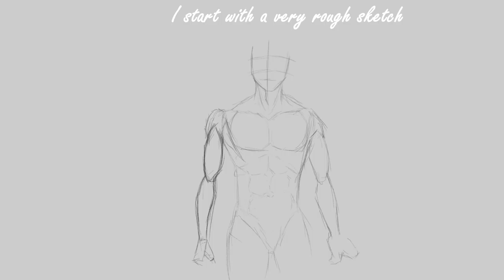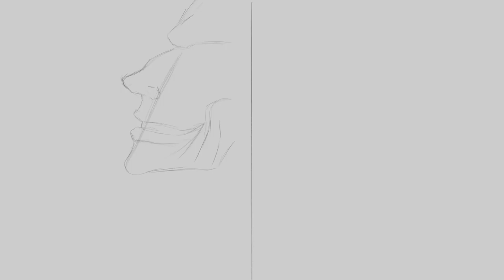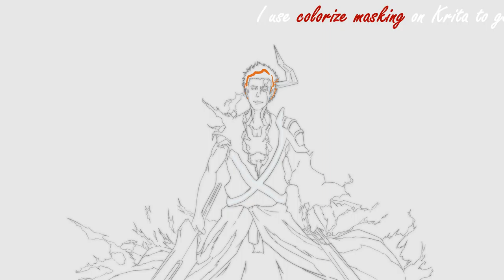Bleach: Thousand Year Blood War [Speedpaint] | Timelapse/Speed paint of Ichigo using Krita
Hey everyone, hope you are doing well! It helps the channel grow and I am immensely grateful if you do!

I felt like drawing a Bleach related piece since I am super excited for the release in October! This is Ichigo and Yhwach, with Ichigo in one of my favorite forms of his in the "Thousand Year Blood War". Bleach is one of my favorite anime/manga. I really like Kubo Tite's art style and I would like to incorporate some of the aspects into my own style!

I use Krita for most of my digital art works, although I do use Photoshop as well. Krita is just my personal preference! It is a free digital software for creating. If you would like to download the application:

Chapters:

00:00 - Intro
00:08 - Sketching
00:35 - Line Art
01:03 - BG Sketch
01:21 - BG Line Art
01:34 - Line Art Fixing
02:01 - Colorize Masking
02:10 - Shading
02:52 - BG Colors & Shading
03:33 - Final Touches
03:51 - Final Result
03:58 - Outro